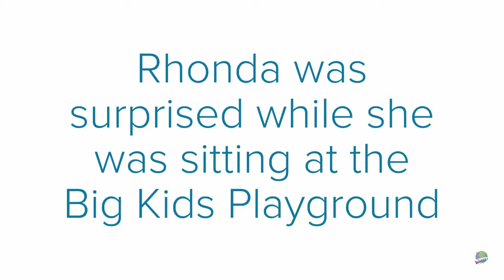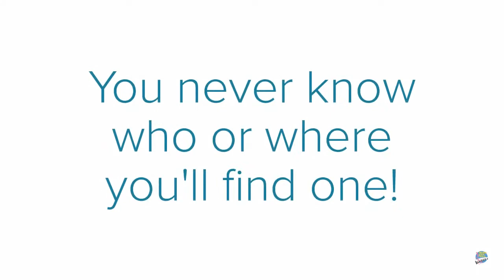$1000 Shopping Spree Winner #3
All you have to do is be present to win, no purchase necessary! See you at Music City Mall Lewisville.